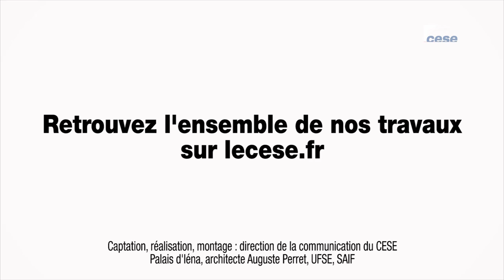Itw Dominique DRON (Conseil gal économie, industrie, énergie et technologies) - Bioéconomie - cese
Questions à Mme Dominique DRON, Membre du Conseil général de l'économie, de l'industrie de l'énergie et des technologies du Ministère de l'économie, interrogée par la section de l'environnement du CESE dans le cadre de la saisine : "Vers une bioéconomie durable".